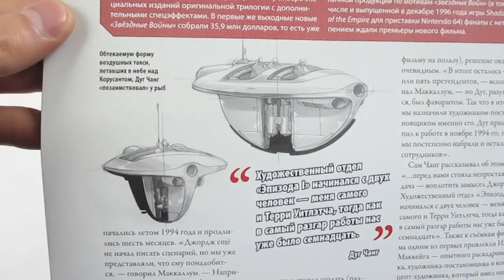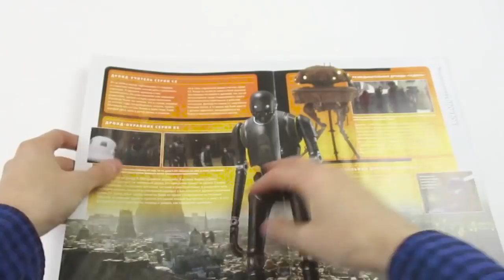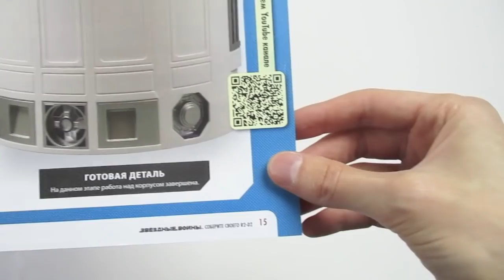Звёздные Войны. R2-D2 | Выпуск №72 (DeAgostini)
Установка динамика на заднюю панель корпуса
Webmoney: R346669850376 Z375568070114 Яндекс деньги: 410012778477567